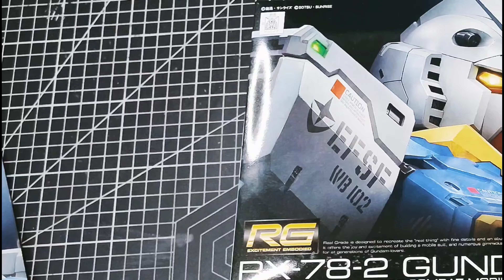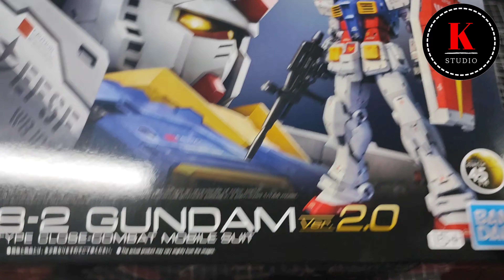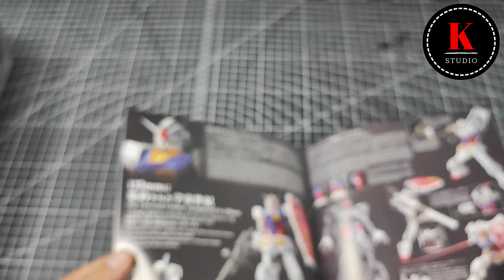Review RG1/144 Rx-78-2 Gundam Ver.2.0 โคตรหล่อ โคตรแข็งแรง โคตรดีตอ่ใจ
Review RG1/144 Rx-78-2 Gundam Ver.2.0

สามารถติดตามและพูดคุยได้ที่

ถ้าชอบกด Share กันนะครับ